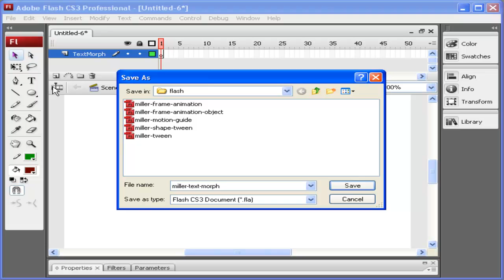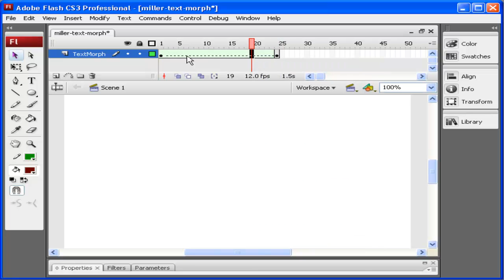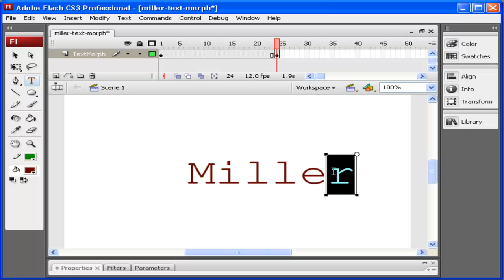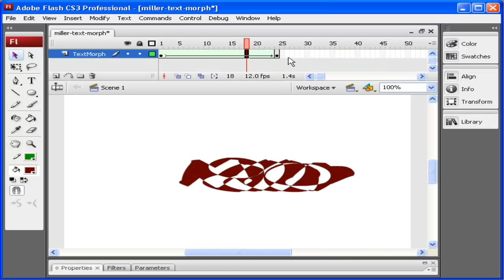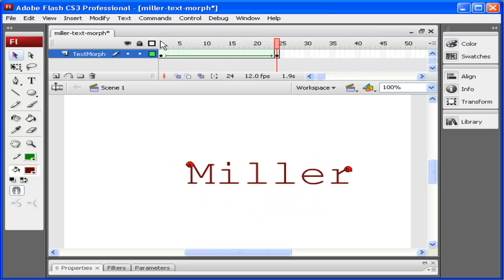How to morph text into a shape in flash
This video shows you how to morph text into a shape. This step by step tutorial is perfect for the beginning flash user. This video is an excerpt from tutorials that are used in a basic flash class.